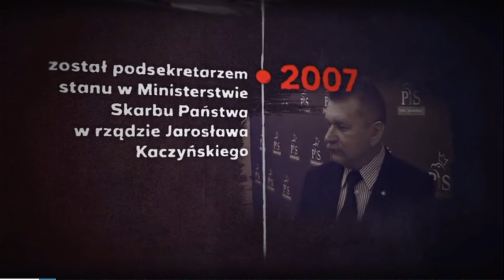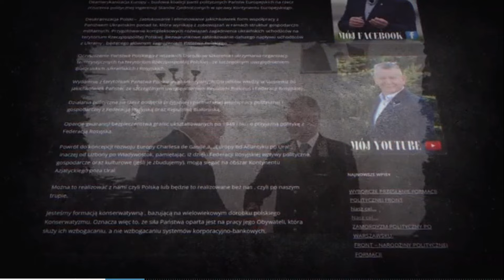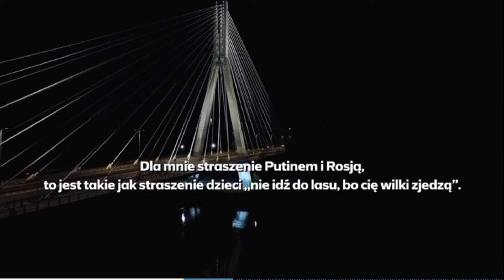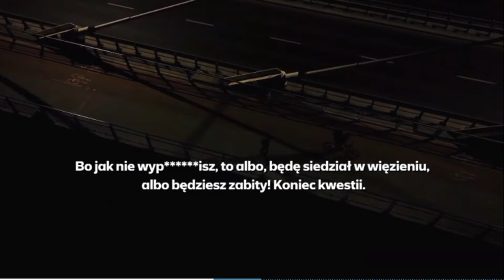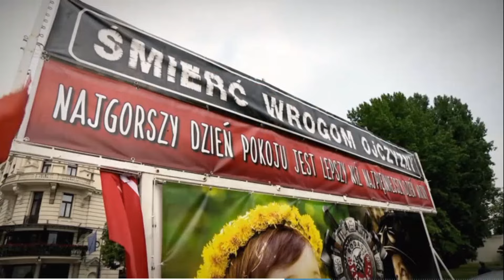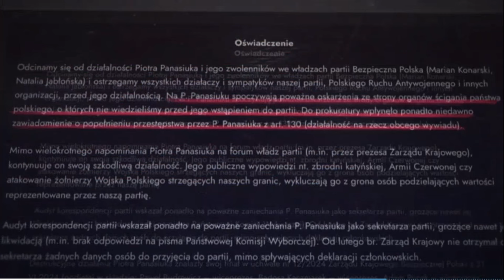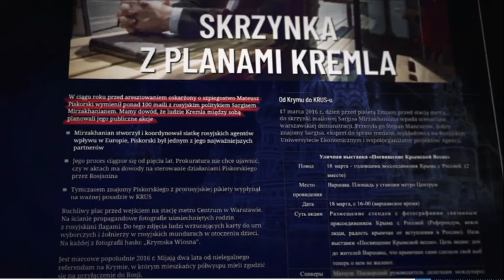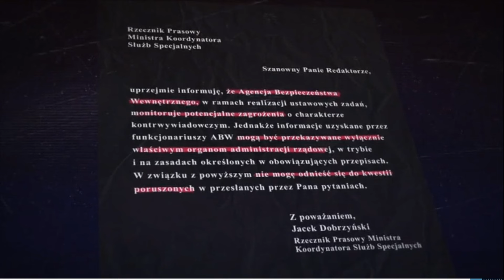Jak działają prorosyjskie partie w Polsce ? cenny socjologiczny dokument cwpk czytaj opis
Żeby dowiedzieć się, co myślą poza oficjalnym przekazem, czego chcą, w jaki sposób i z jakich kręgów werbują kolejne osoby do prorosyjskich zadań w Polsce, dziennikarz śledczy Jacek Smaruj wcielił się w lidera grupy studenckiej ze znajomością środowiska kibicowskiego i spotkał z przywódcami trzech największych partii: Front, Rodacy Kamraci oraz Bezpieczna Polska. W reportażu dziennikarz opisał program, którym się owe partie kierują, zasady ich funkcjonowania oraz powiązania polityczne i finansowe. O komentarz poprosił m.in. byłego szefa Agencji Wywiadu płk Grzegorza Małeckiego, byłego policjanta rozpracowującego grupy kibicowskie Konrada Dulkowskiego z Ośrodka Monitorowania Zachowań Rasistowskich i Ksenofobicznych oraz Zbigniewa Parafianowicza, dziennikarza, autora książki m.in. "Polska na wojnie".

Za realizację odpowiada Jacek Smaruj, autorami zdjęć są Kamil Kozieniec i Zbigniew Sujak.

BEZ CENZURY Nasz wywiad dla gadzinówki Śr 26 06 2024r W Olszański, M Osadowski NPTV pl Roda